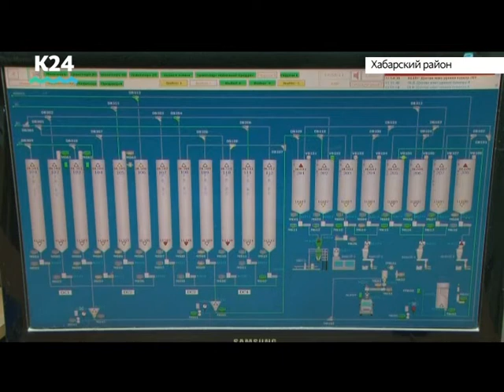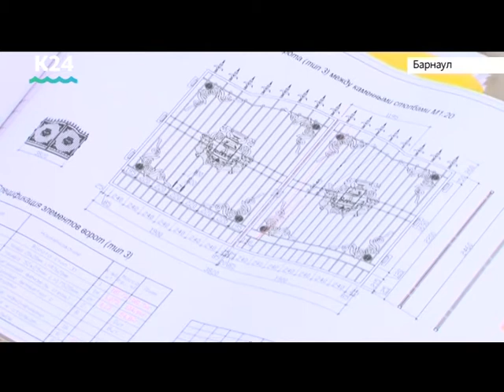Выпуск новостей от 10:00, 20 октября